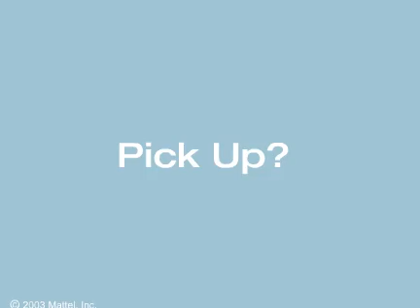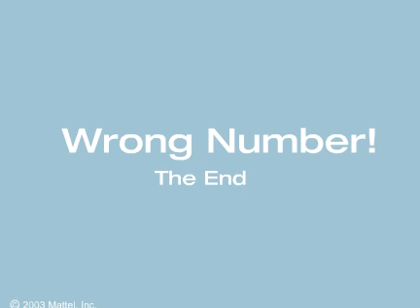My Scene Webisodes - Lost Or Found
Barbie's first webisode that were on MyScene.com

These webisodes were on MyScene.com but they have been deleted, I captured some a long time ago, but I found them on my computer. So I decided to put them on YouTube. I will put new webisodes every week. Enjoy!